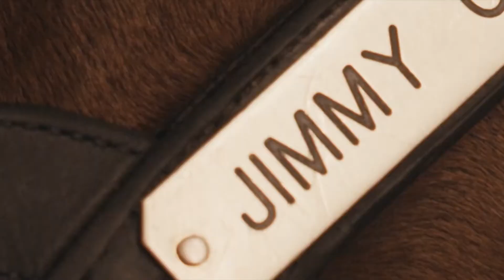Jessica Pyfer sits down with Past the Wire TV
Get to know leading apprentice rider at Santa Anita Jessica Pyfer fresh on the heels of a 4 win Sunday. Jessica sits down with Jeff Metz of Past the Wire TV to talk about her career, how she started, where she is heading and how her background has helped her. Jessica rode 4 winners on the Santa Anita card Sunday including a thrilling fast finish down the stretch in the finale to win by a nose at the wire.

Jessica describes that race and feeling and talks about how she loves riding and is leaning towards staying in the saddle even after her apprentice ends.

Once again we take you Past the Wire in the Sport of Kings with Jessica Pyfer!